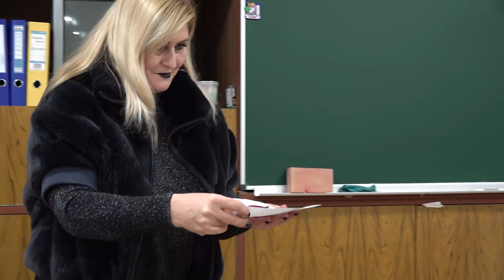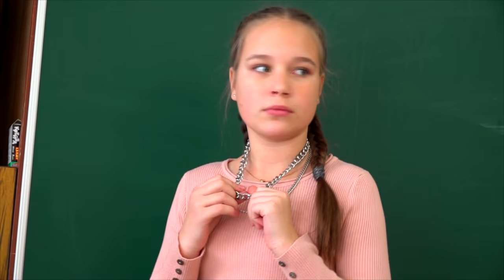ШКОЛА ВАМПИРОВ!!! НЕУЖЕЛИ ЭТО КОНЕЦ?!!